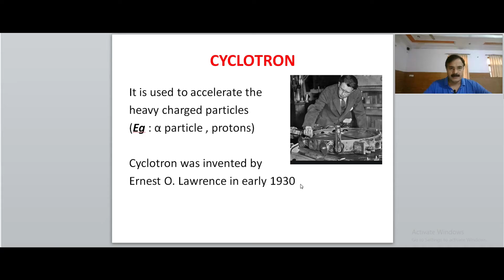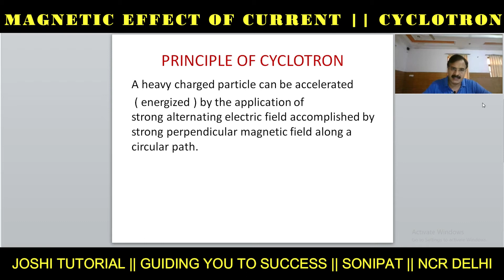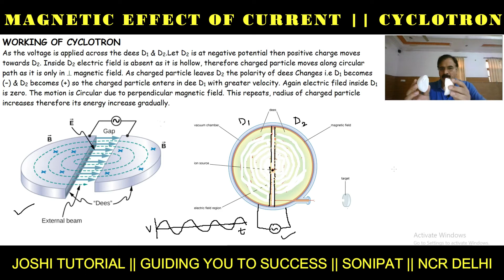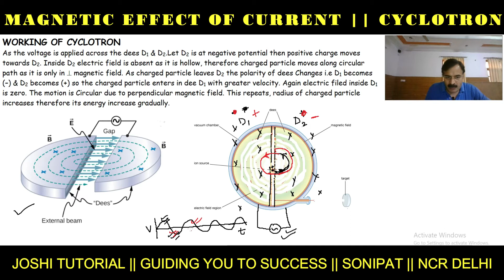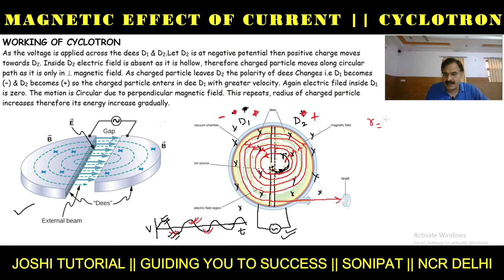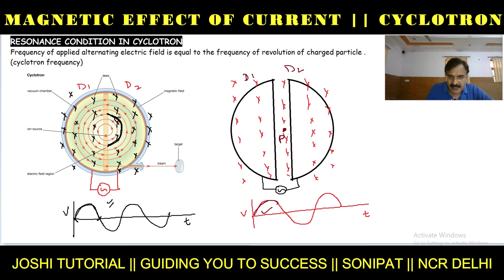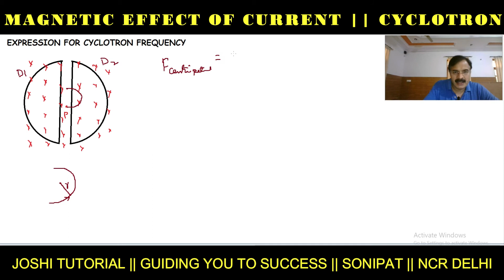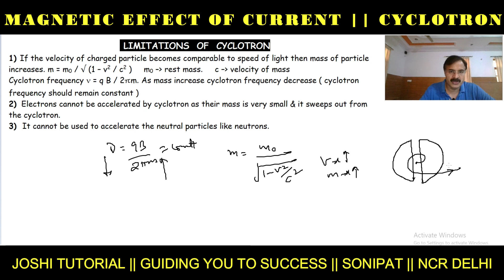JT PHYSICS || STUDY SMART | SCORE MORE || MAGNETIC EFFECT OF CURRENT || CYCLOTRON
JT Physics represents video lecture on CYCLOTRON.